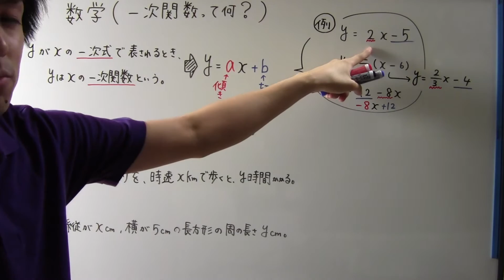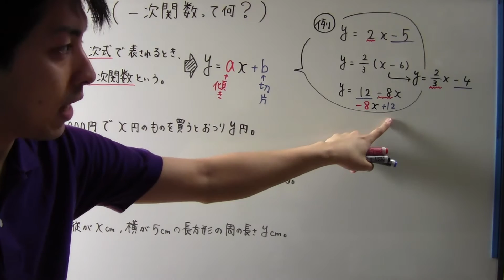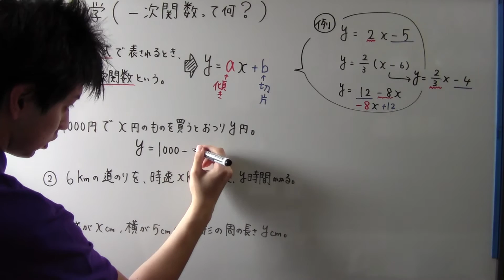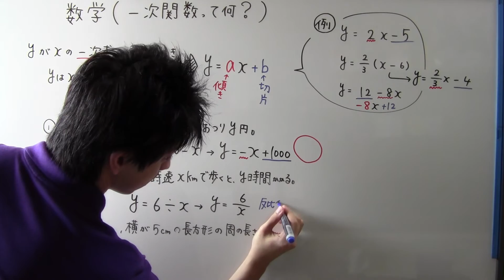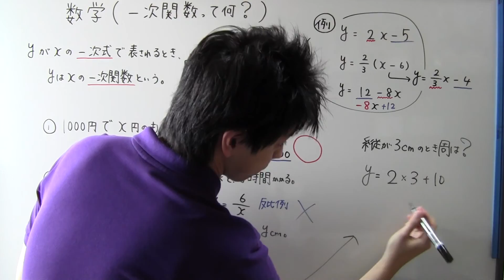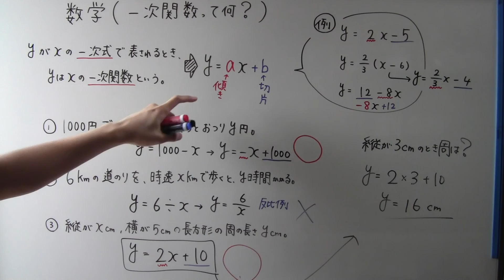【中２ 数学】 ２－３０ 一次関数って何？ 【９月】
教え子への復習用としてup進行中。

【とある家庭教師と生徒の交流部屋】